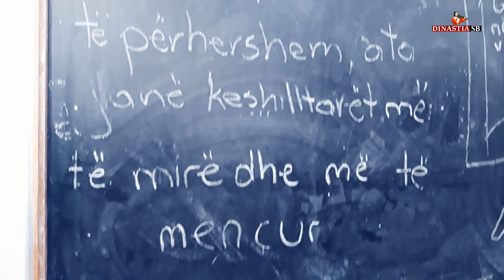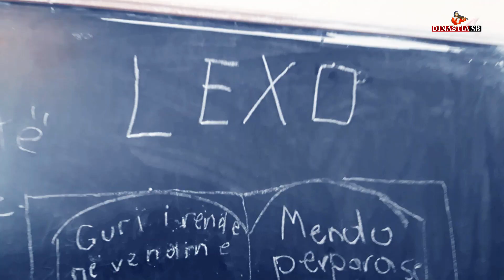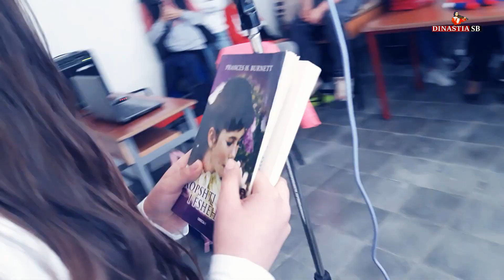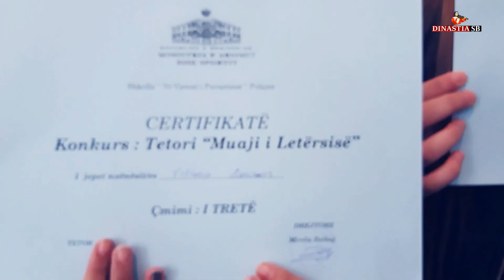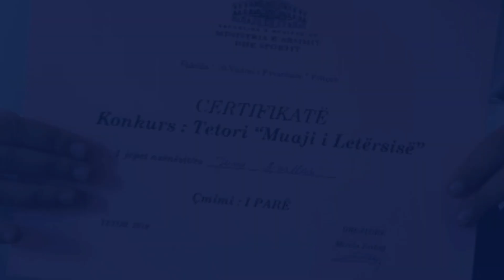Konkurs/ Tetori, Muaji i Librit - Shkolla" 70-Vjetori i Pavarësisë " Poliçan!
Qëndra Kulturore e Fëmijëve Poliçan